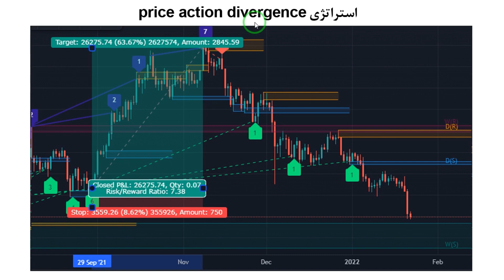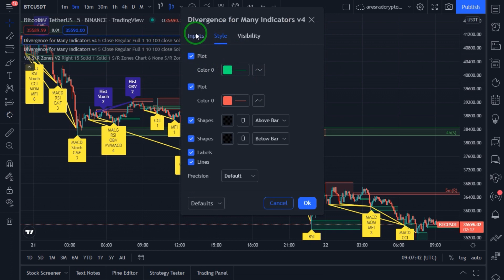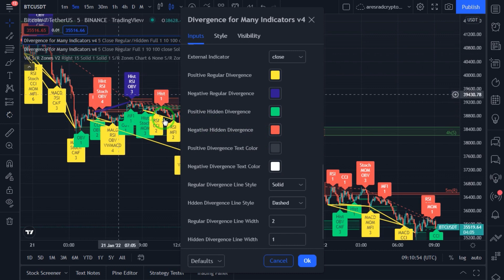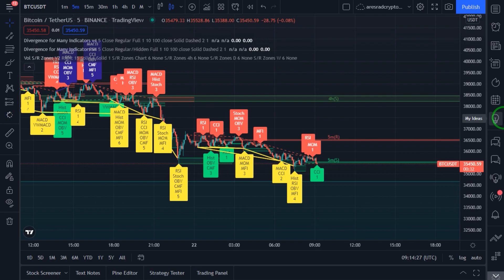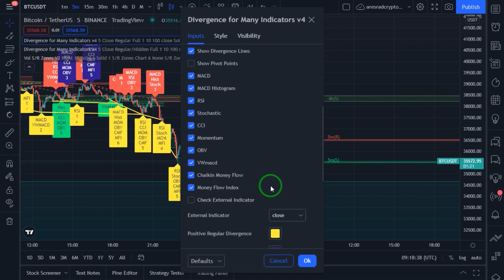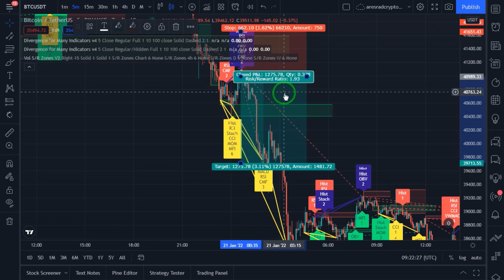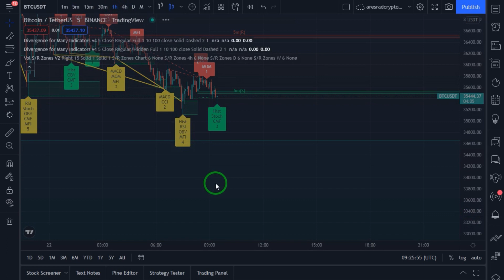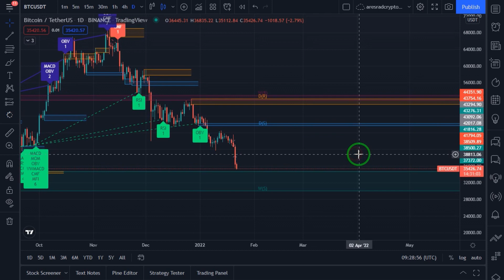استراتژی price action/divergence پرایس اکشن/دایورژنس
قدرتمند ترین استراتژی پرایس اکشن که می تونی باهاش مطمئن ترید کنی.مثل یه حرفه ای تحلیل کنی و خودت تو فیوچرز و اسپات سیگنال بدی

فصل ششم قسمت سوم
ورودی های مجموعه ما :
ادمین تلگرام :